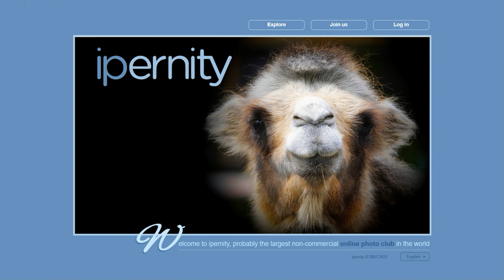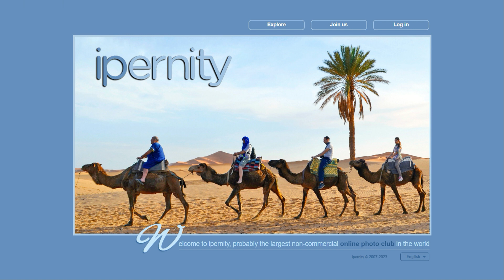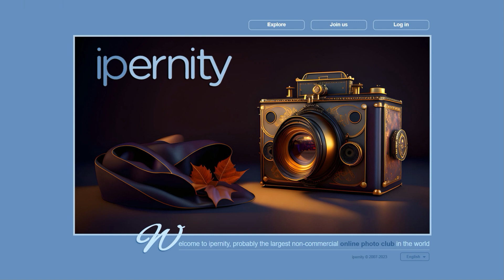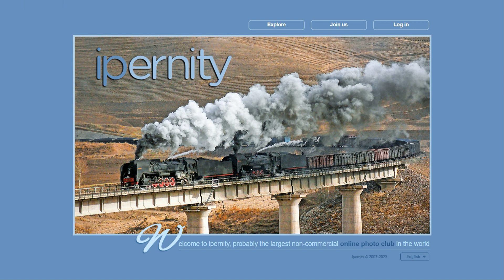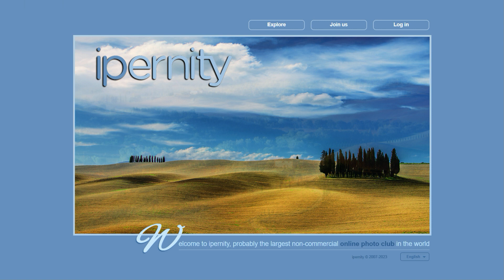Ipernity Homepage Autumn 2023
Picture collection for the ipernity homepage.
Many thanks to all the photographers who contributed.

Music: Dvorák, Largo from Symphony No. 9 in E minor (performed by Lisa Batiashvili)